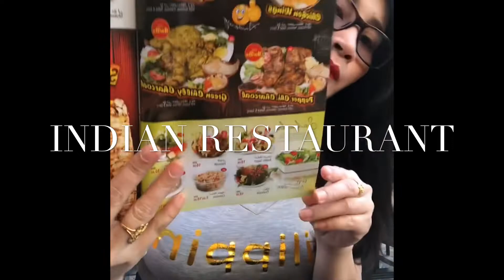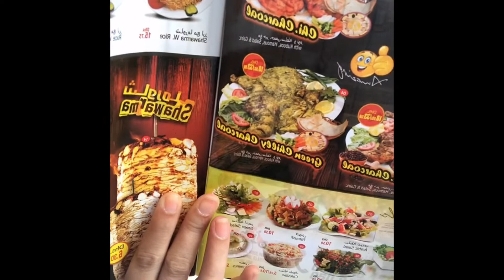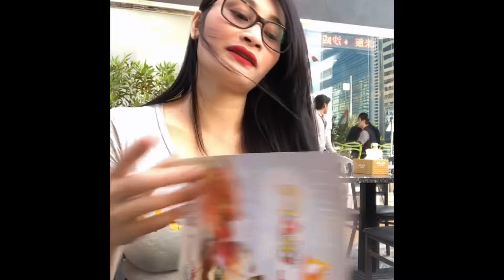BEST INDIAN RESTAURANT UAE